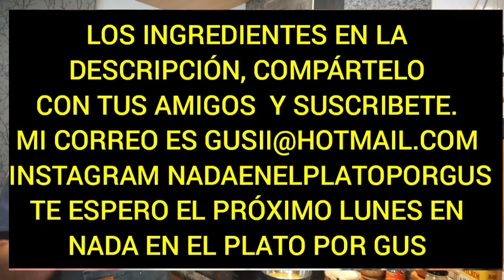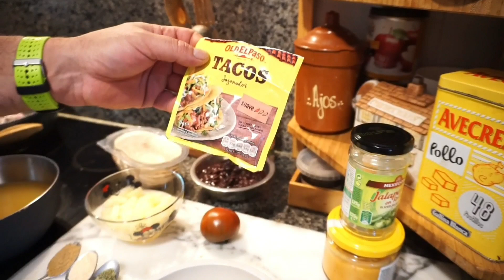Barquita del Pastor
LOS INGREDIENTES PARA  LAS BARQUITAS AL PASTOR SON :
         1 KG DE TACOS DE CERDO O
                   SOLOMILLOS
       400 GR DE PIÑA EN TACOS
       800 ML DE ZUMO DE PIÑA
         70 GR DE TAQUITOS DE TOMATE
         50 GR DE JALAPEÑOS
           1 CUCHADA PEQUEÑA DE:
                  COMINO
                  AJO
                  ORÉGANO
                  SAL
    salsa jalapeños
            30  gr DE Jalapeños
              5  cucharas de salsa de quesos

MI CORREO ELECTRÓNICO ES:
MI TIKTOK  :
GUSIIPONS
MI INSTAGRAM ES :
nadaenelplatoporgus

COMPÁRTELO SI TE GUSTO Y SI NO ESTAS SUSCRIT@ YA SABES ,QUIERO SEGUIR CRECIENDO Y DISFRUTAR DE COCINAR CONTIGO .
EL Tema musical del video es
 gracias a :